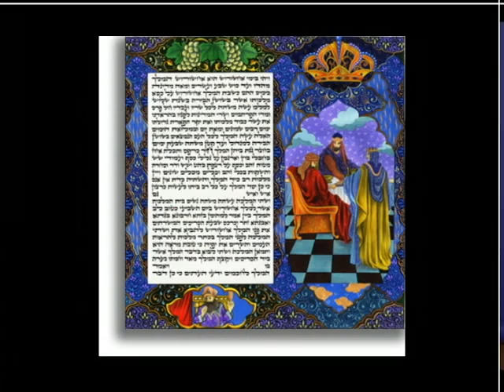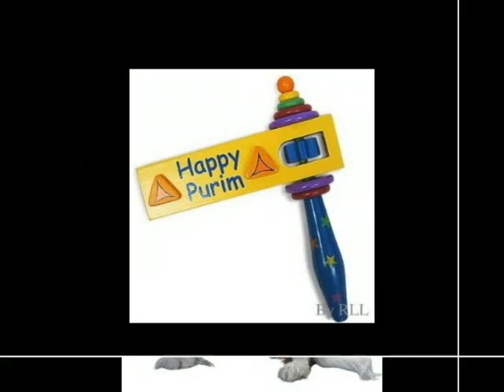The Purim Parade - children's song - Leon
Perfect for little ones to march to during a Purim parade!

Composed by Carol Boyd Leon, "The Purim Parade" was recorded in 2004 on her "Gan Shirim" (A Garden of Songs) double album which includes 70 original songs that teach about Jewish holidays, values and more through fun.

To hear song samples of all 70 "Gan Shirim" songs, please and click on "Jewish Music" and then "Gan Shirim" or use this link

There's also a 163-page "Gan Shirim" songbook and each song can be purchased as individual sheet music.

If you enjoyed this video, you may also like Carol's other Jewish videos including:

Please check her channel for other videos or do a search by her name.

In "The Purim Parade" video,  you can see a photo of Carol as the final Haman and see her Kol NoVa Youth Choir performing the Wizard of Pers-Oz Purim spiel.